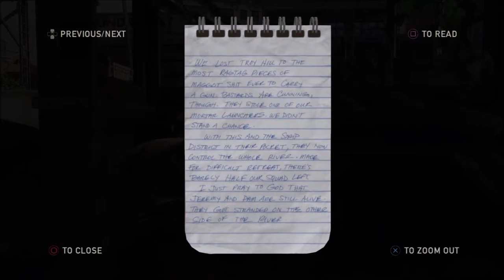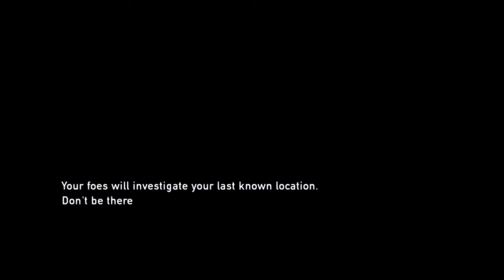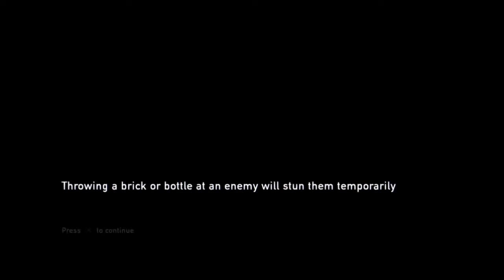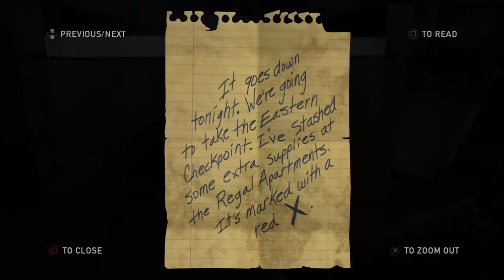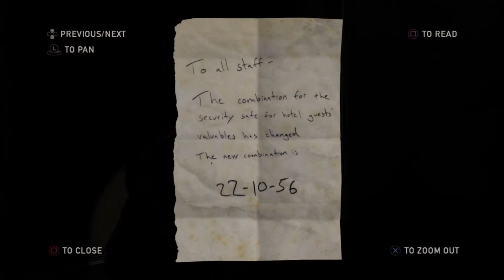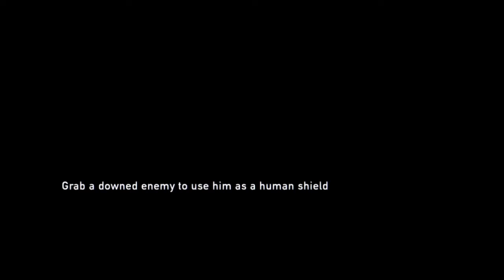The Last Of Us Remastered (Get Me Out Of This Place!!!)